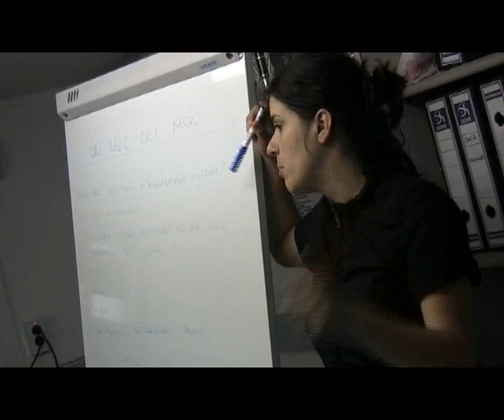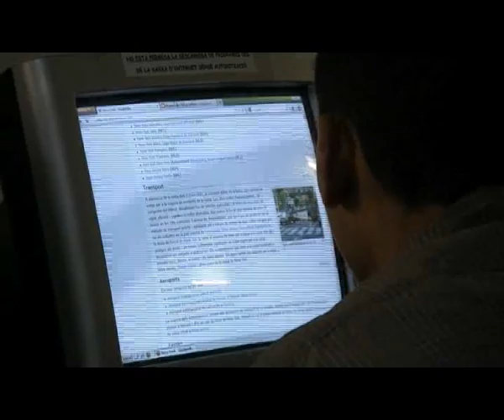Així estudien els alumnes de la UEC L'Afrau a l'Òmnia de Solsona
14 alumnes de la Unitat d'Escolarització L'Afrau de Solsona visiten cada setmana el punt Òmnia per treballar continguts curriculars de l'ESO alhora que adquireixen competències digitals.
La UEC és un recurs per nois i noies de secundària amb necessitats educatives especials per la seva inadaptació a l'escola convencional. Allà hi treballen hàbits, comportaments i dinàmiques de grup amb els seus educadors i a dinamitzadora del punt.